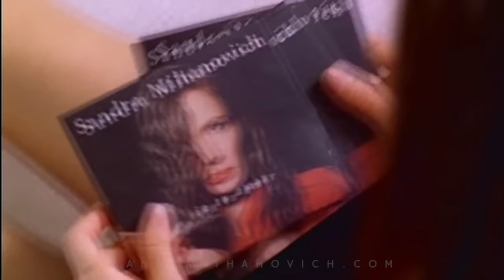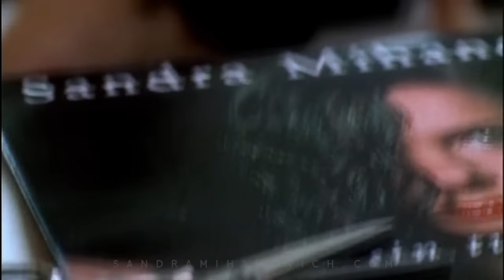Sandra Mihanovich - Sin tu amor (Video Oficial)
Esta es la versión del clip de "Sin tu amor" que hicimos para aquellos lugares donde Juana Viale no era tan conocida. hay algunas imágenes mías cantando. tal vez una redundancia, pero quisimos que estuviera todo lo más completo posible.